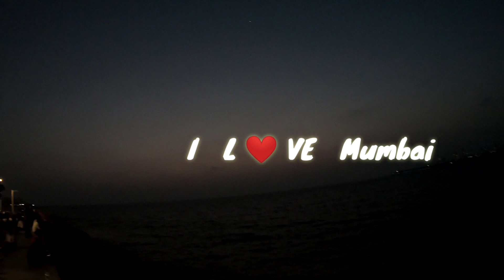Juhu to Marine Drive with Mom || by The Suvojit Barman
Going from Juhu to Marine Drive with Mom.
This was the 3rd day in Mumbai.
Already coverd Juhu Beach on 2nd Day so Now this is the first time I am going to Marine Drive.
It such a Great Place to Visit in Evening.